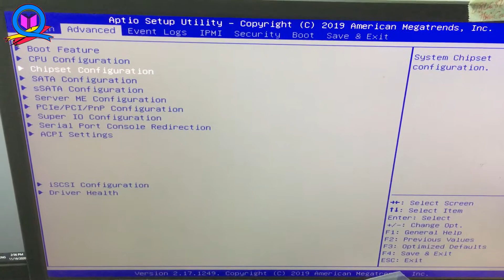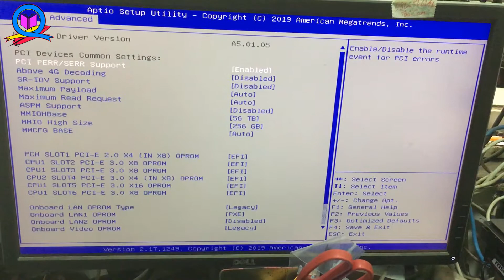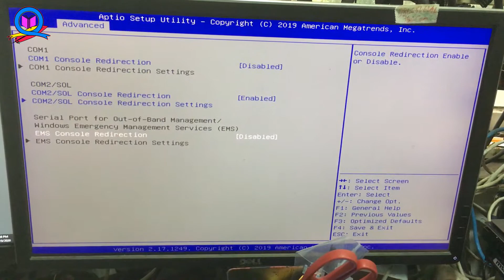Trải nghiệm BIOS mother board server Supermicro X10DRL-i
Kiểm tra máy tính đã gồm tập hợp nhiều bài viết hướng dẫn và giới thiệu kỹ năng test máy tính, update bios vga, update bios mainboard và một số kinh nghiệm khi cài đặt phần mềm,  nhiều thủ thuật hay mà tác giả thường xuyên sử dụng và học hỏi thêm để phục vụ cho công việc. Xin chia sẻ với bạn giúp tránh rủi ro trong công việc của bạn. Dân trong nghề tạm gọi là nghề làm kỹ thuật viên máy tính (hay còn gọi là IT)
DANH SÁCH VIDEO:
▄▌▐▀▀▀▀▀▀▀▀▀▀▀▀▀▀▀▀▀▀▀▀▀▀▀▀▌ ───▄▄██▌█ ░Xe chở 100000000 LIKE đến đây.. ▄▄▄▌▐██▌█ ░░░░░░ ░░░░░░░░░ ░░░░░░░▐. ███████▌█▄▄▄▄▄▄ ▄▄▄▄▄▄▄▄▄▄▄▄▄▄▄ ▄▄▌ . ▀❍▀▀▀▀▀▀▀❍❍▀▀▀▀ ▀▀▀▀▀▀▀▀▀▀▀❍❍ ▀▀